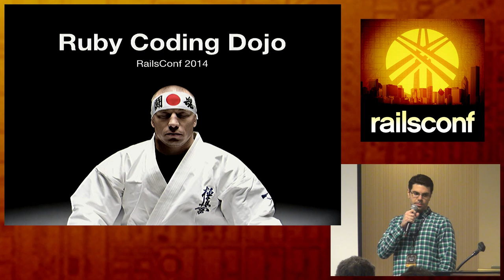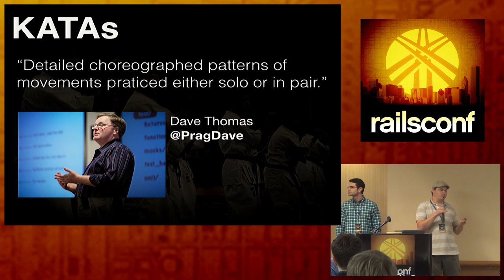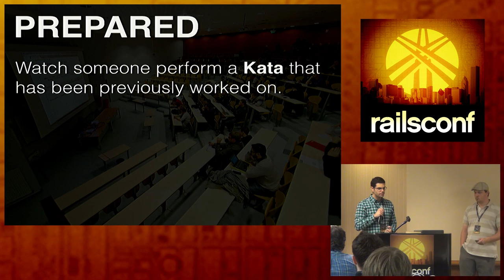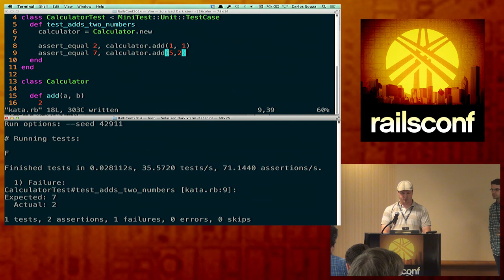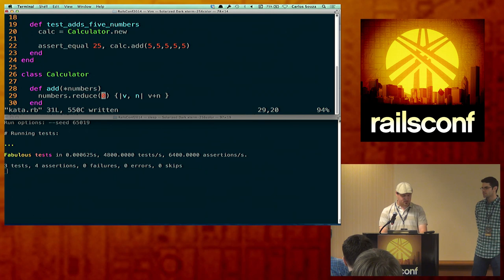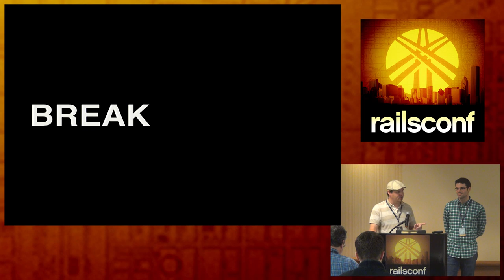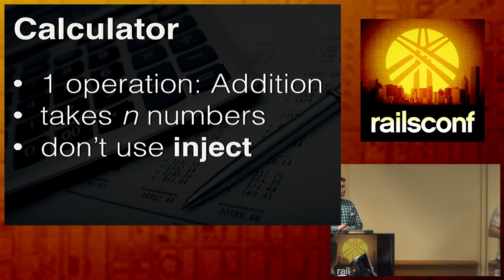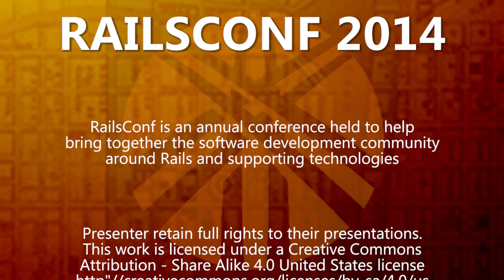RailsConf 2014 - Workshop - Ruby Coding Dojo by Carlos Souza and David Rogers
The ultimate goal of the Coding Dojo is to share knowledge and improve the technical and social skills required in software development. This is a hands on Coding Dojo using Ruby as the language of choice. Participants will pair program with each other trying to solve a simple problem.